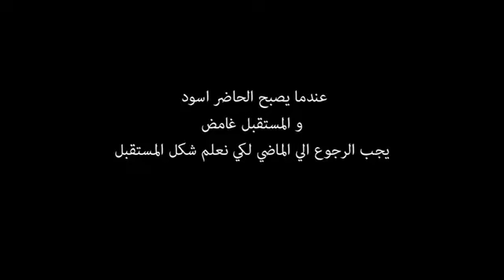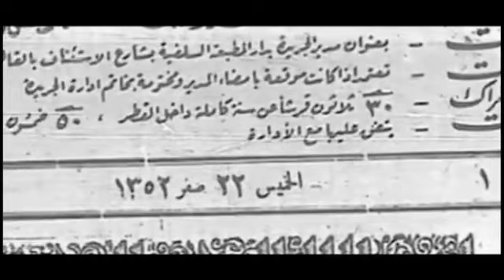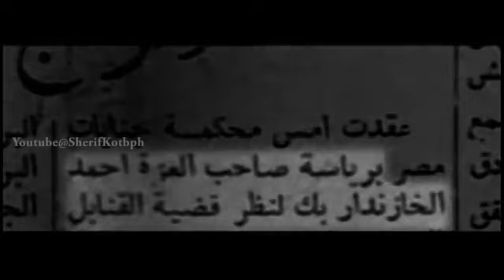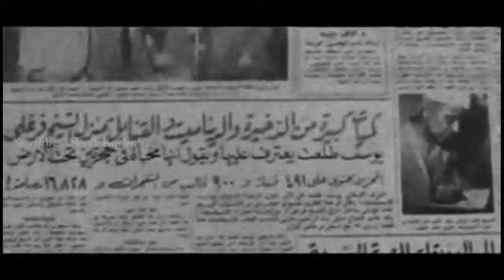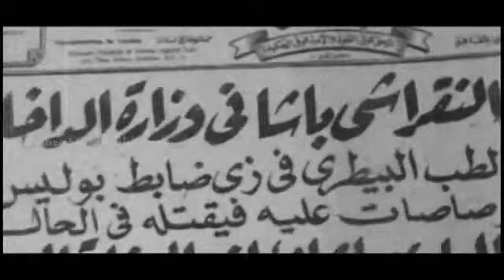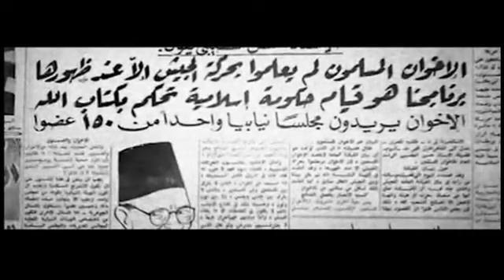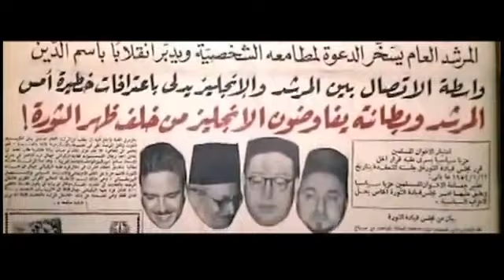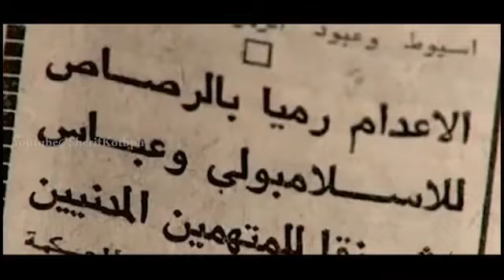(Muslim Brotherhood) - since 1928,.. Translated into English/French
A transnational Islamic political organization. Founded in Egypt on 1928 as a Pan-Islamic, religious, political, and social movement by the Islamic scholar and schoolteacher Hassan al-Banna, by the end of World War II the Muslim Brotherhood had an estimated two million members. Its ideas had gained supporters throughout the Arab world and influenced other Islamist groups with its "model of political activism combined with Islamic charity work".